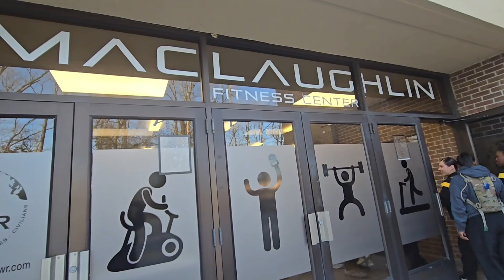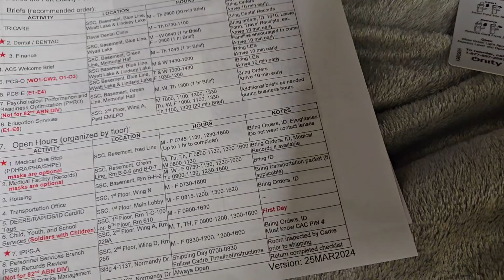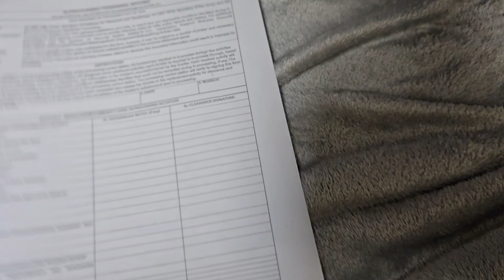Life Update: New Career, AIT,Army Life🫡😫 Fort Gregg-Adams , Fort Liberty Reception.